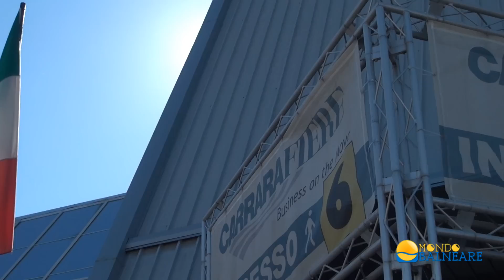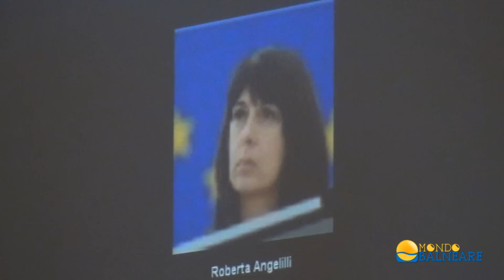Imprese balneari, servono certezze normative - Balnearia 2014 - Interviste a Gasparri e Fidanza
Si è tenuta questa mattina, 25 febbraio 2014, l'assemblea unitaria delle principali associazioni balneari italiane. Hanno partecipato al tavolo dei relatori anche il senatore Maurizio Gasparri (Forza Italia) e l'europarlamentare Carlo Fidanza (Ppe - Fratelli d'Italia), che abbiamo intervistato a margine dell'incontro. Inoltre, una sintesi degli interventi dei presidenti delle associazioni balneari Sib-Confcommercio, Cna Balneatori, Fiba-Confesercenti, Assobalneari-Confindustria, Oasi-Confartigianato.